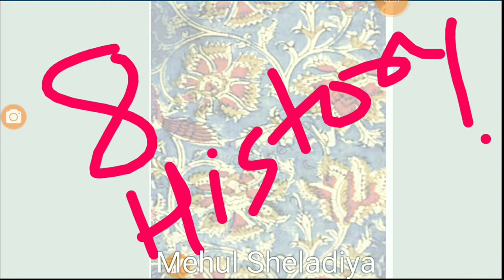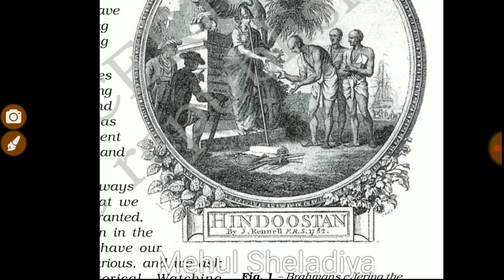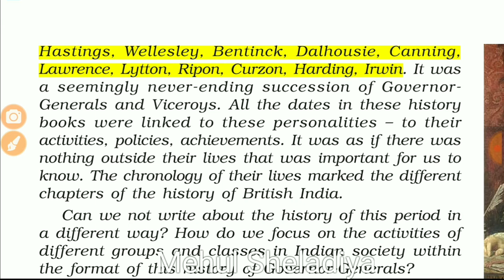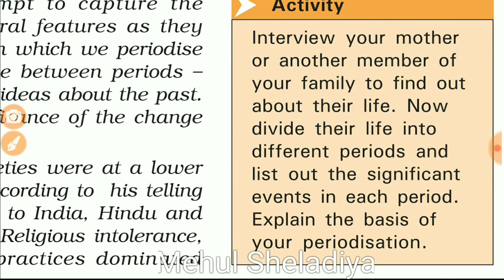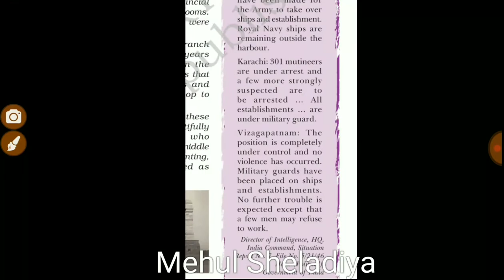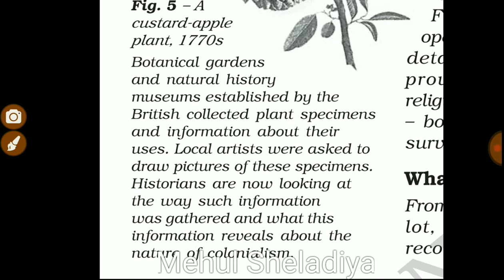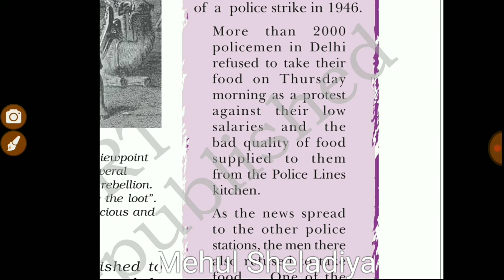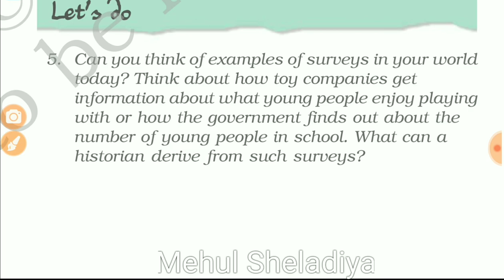History || Our past 3 || class 8 || chapter 1 || How When where || NCERT || knowledge is currency